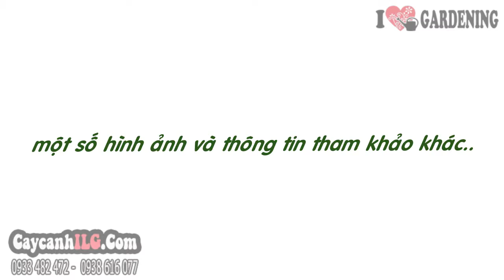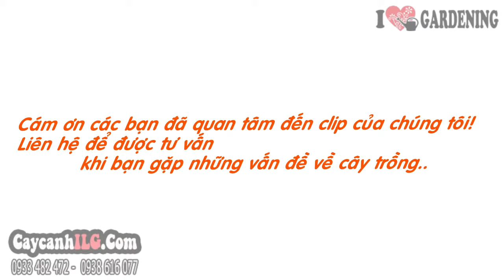Mua Bán Cây Hoa Hướng Dương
Cây Hoa Hướng Dương

Cây hoa hướng dương (Helianthus annuus) hay cây hoa mặt trời thuộc họ Cúc, Cây hoa hướng dương là cây thân thảo một năm, hoa lưỡng tính mọc trên đỉnh cây, cánh hoa màu vàng. Cây hoa hướng dương thích đủ ánh sáng, thích hợp làm cây sân vườn, cây ngoại cảnh trang trí sân nhà, biệt thự, điểm du lịch...

Tất cả thông tin, cách chăm sóc và giá Cây Hoa Hướng Dương tại